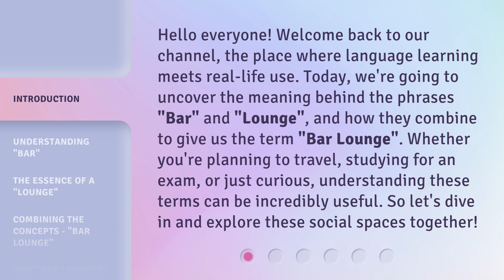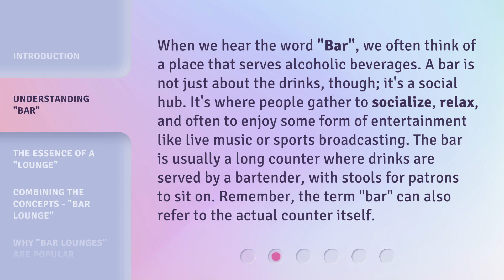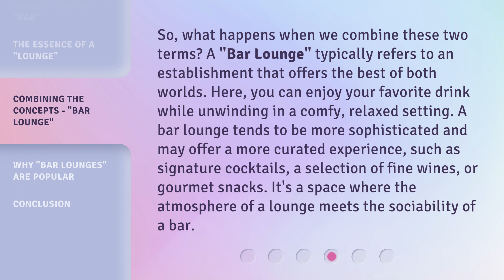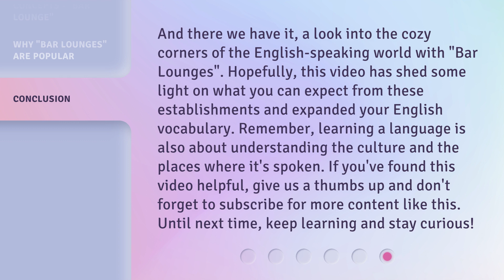Unwind and Learn: The Meaning of "Bar Lounge" in English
Unwind and Learn: The Meaning of Bar Lounge in English • Discover the true meaning behind the phrases 'Bar' and 'Lounge' and how they come together to create the ultimate social space. Join us as we explore the essence of a bar and lounge, and uncover the concept of a 'Bar Lounge' - the perfect place to relax, socialize, and enjoy your favorite drink in a comfortable and inviting setting.

00:00 • Introduction - Unwind and Learn: The Meaning of "Bar Lounge" in English
00:40 • Understanding "Bar"
01:17 • The Essence of a "Lounge"
01:46 • Combining the Concepts - "Bar Lounge"
02:22 • Why "Bar Lounges" Are Popular